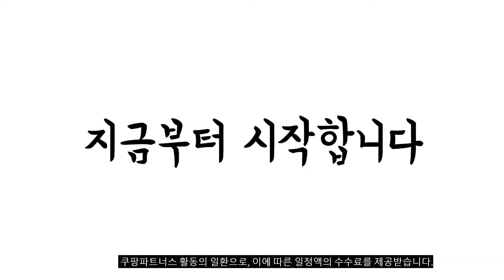광고 이거 강력추천 가성비 최고 평상형침대 비교 추천판매순위 top10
❤️❤️❤️광고 이거 강력추천 가성비 최고 평상형침대 비교❤️❤️❤️
1위. 삼익가구 로이 LED 평상형 침대 + 파워 본넬스프링 매트리스 세트 방문설치, 내츄럴오크 [299,000원]

2위. 동서가구 솔트 로그 원목 평상형 침대 SS 프레임 mjd002, 내추럴 [158,000원]

3위. 수오 올피노 소나무 원목 침대 프레임 평상형_매트별도, 천연도료 내추럴(WH-O-128S) [129,000원]

4위. 하모벨 편백원목 무헤드 평상형 침대프레임 슈퍼싱글 퀸, 편백무헤드SS(슈퍼싱글) 서랍없음 [189,000원]

5위. 파로마 그랜드 고무나무 평상형 침대 퀸 + 독립 매트리스 방문설치, 멀바우 [576,050원]

6위. 동서가구 하랑 평상형 S흙침대(황토볼보료) DF919113, 엔틱 [537,900원]

7위. #[튼튼] 편백나무 레드파인 원목 침대 프레임 평상형 헤드포함 S_SS_D_Q_K_LK_EK, 무도색 킹, 300mm [기본높이]   [359,000원]

8위. 아씨방 아씨방가구 원목마루 평상형침대 프레임SS [119,900원]

9위. 아씨방가구 LED 원목마루 평상형침대 프레임Q [249,000원]

10위. 가구야 카인 가죽 LED + 220V 평상형 침대 협 + 7존 케미컬 라텍스탑 셀프 포켓 매트리스 세트 방문설치, 화이트 [560,100원]